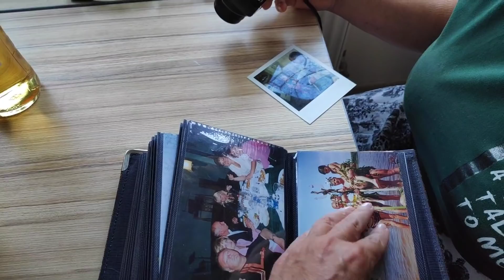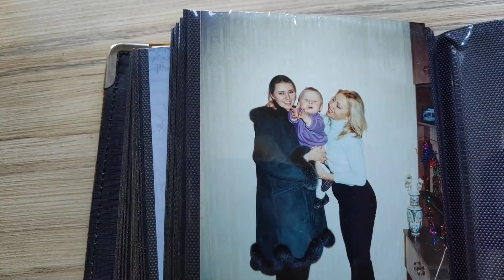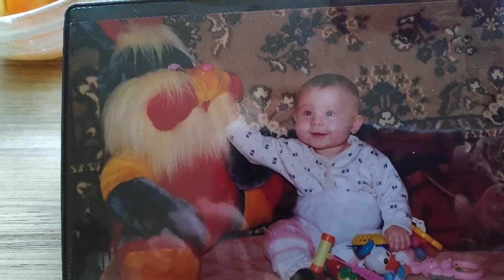Истории из жизни🤣Сашу потерял папа😱 Маленькая Вика, маленькая Маша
Истории из жизни, воспоминания о детстве, обмываем отпуск